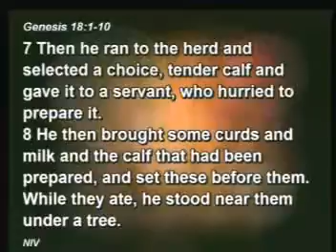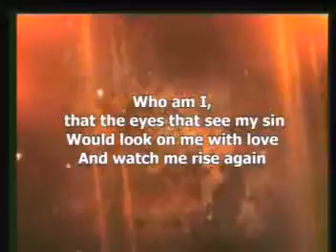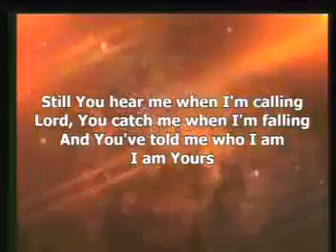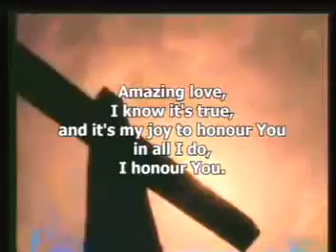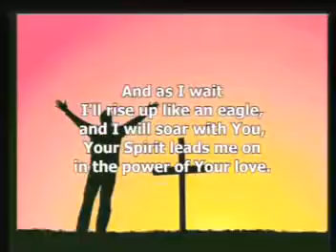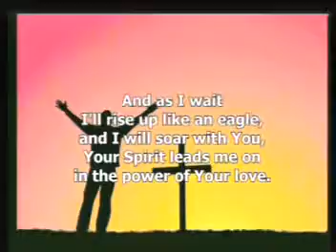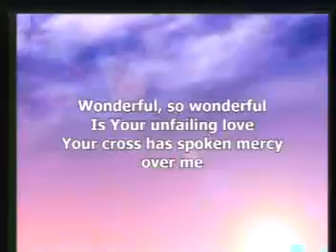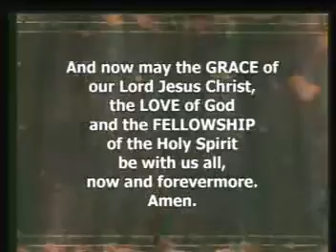Wesley Methodist Church